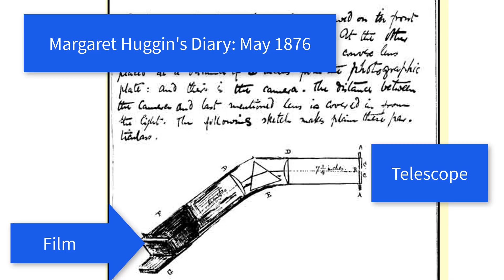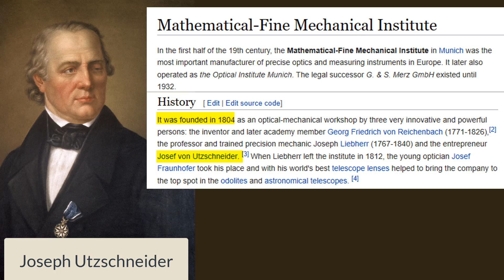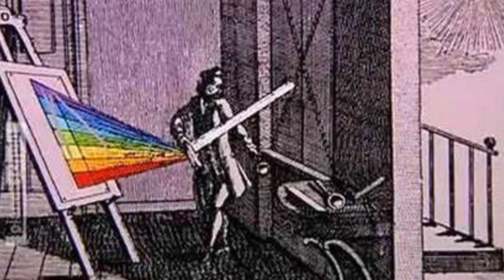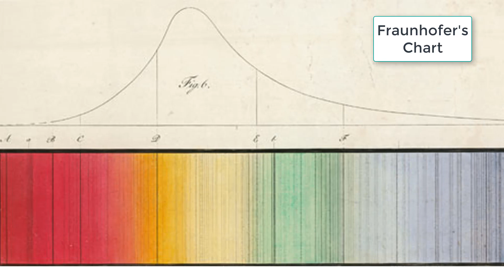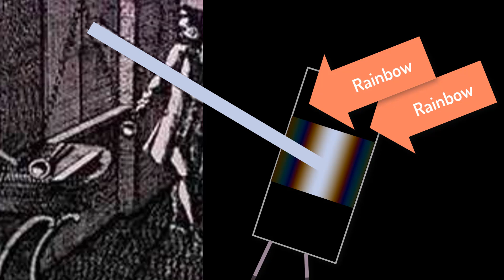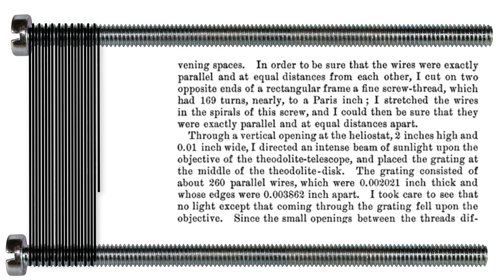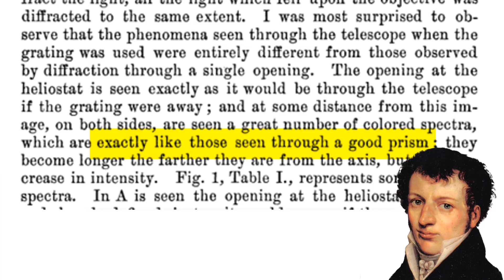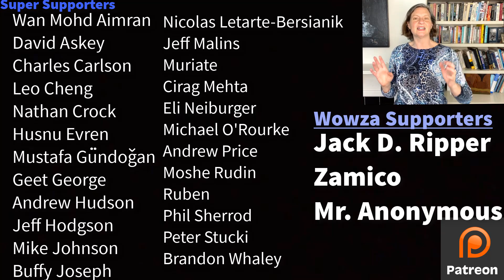Joseph Fraunhofer Biography: The Father of Modern Astronomy [CC]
How did Joseph Fraunhofer, a poor glassmaker, get saved from poverty by a prince and then discover spectroscopy (Fraunhofer lines), single slit diffraction AND the diffraction grating?  I use primary sources to discover the background and the physics of this epoch making discovery.

The music is from the fabulous Kim Nalley and find her at kimnalley.com

 Fraunhofer's work is translated and found in "Prismatic and Diffraction Spectra, Memoirs" (1899)

The date of the accident and the death of his family members is from “Memoir of the life of Joseph Fraunhofer” found in The Franklin Institute Journal of the Franklin Institute Vol. 8 (1829) Elsevier p. 97

 Wollaston, W “A Method of examining refractive and dispersive Powers, by prismatic Reflection” (June 24, 1802) Phil. Trans. R. Soc. Vol. 92 p. 378

Also, check out:

Jackson, Myles "Spectrum of Belief" (2000) p. 1-5

King, H "The History of the Telescope" (2003) p. 177-8

Band, J. C. D. "Lines of Light" (2017)